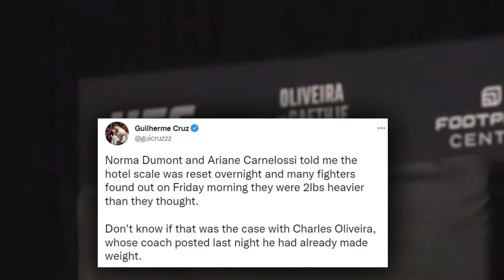UFC Champion Charles Oliveira misses weight and stripped at UFC 274 but it may not be his fault...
Charles Oliveira weighed in at 160lbs and then 155.5 lbs after cutting weight and removing his shorts for the weigh-ins at UFC 274. But within the hour of him missing weight fighters at the event reported the scales being reset and being .5 lbs off from the previous day causing some of them to also have issues. Now journalists are also following up on these claims as there might be a need for recourse on for stripping Oliveira in his fight against Justin Gaethje.

Combat Culture is a mixed martial arts channel presented to you by SB Nation MMA websites https;//bloodyelbow.com & https;//mmamania.com; give us a "thumbs up", share & subscribe to get the latest in MMA News, Video Features, Live Play-by-Plays of UFC events, & More!

video source:  @MMAFightingonSBN ​